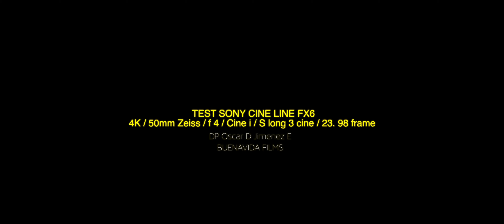TEST 1 SONY FX6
Test SONY CINE LINE FX6
Tumaco / Nariño / Colombia